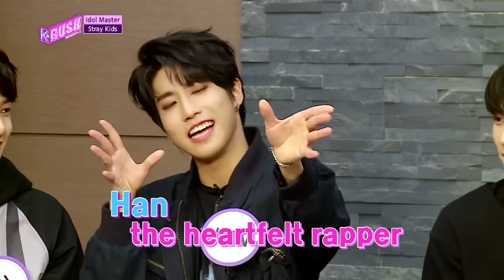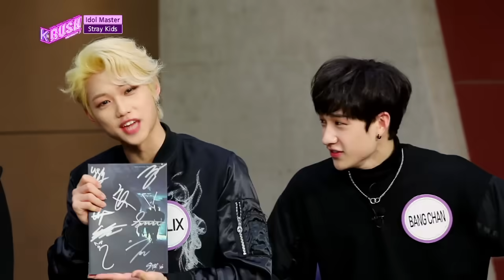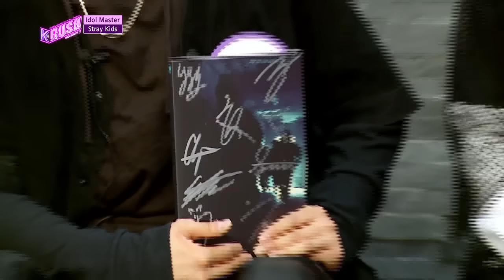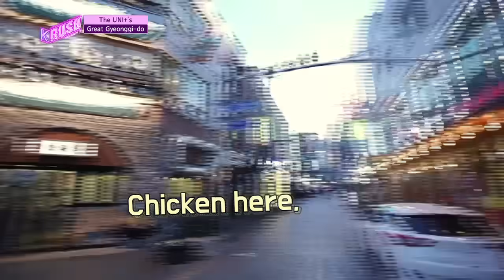Today’s GUEST : Stray Kids! [KBS World Idol Show K-RUSH3 2018.05.18]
Live on May 18th, 18:30 (Seoul Time, UTC+9)